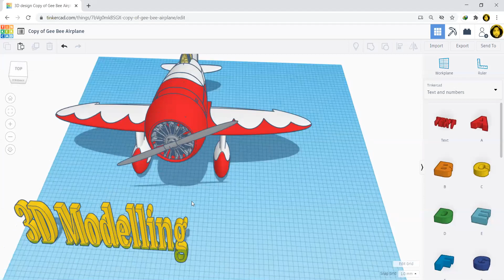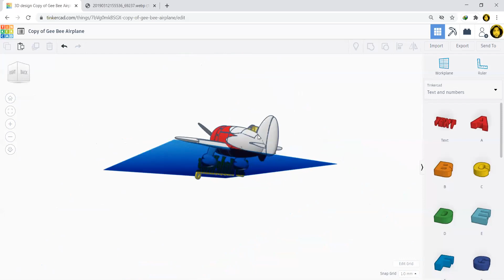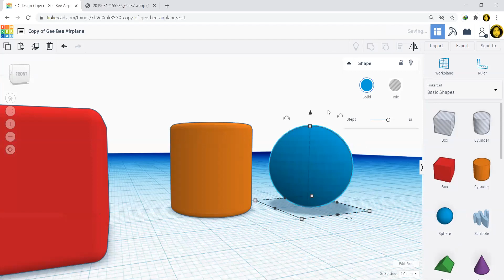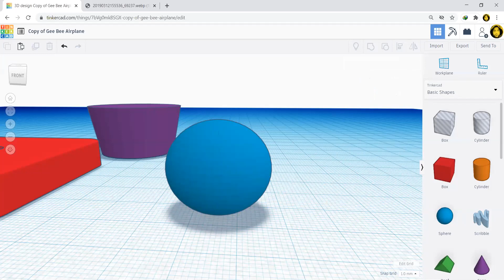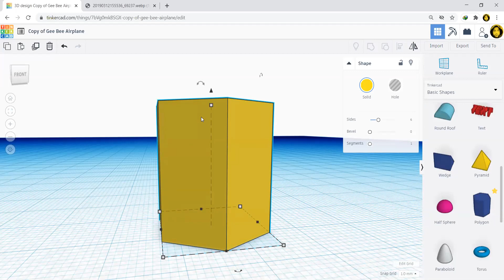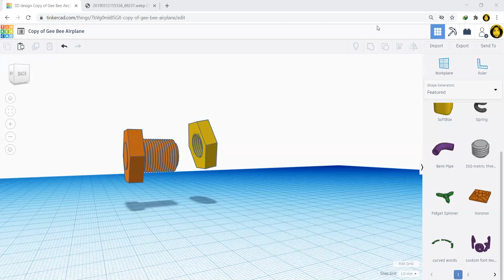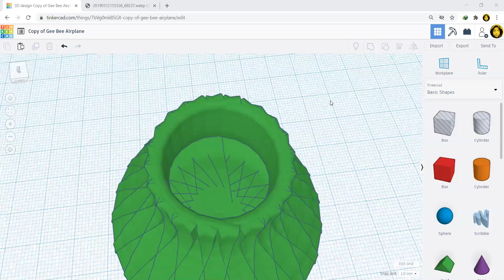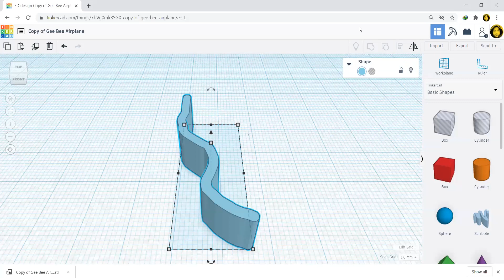3D modeling using tinkercad certificate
how to make screw and net , and a vase in tinkerCAD a tutorial for complete beginners.